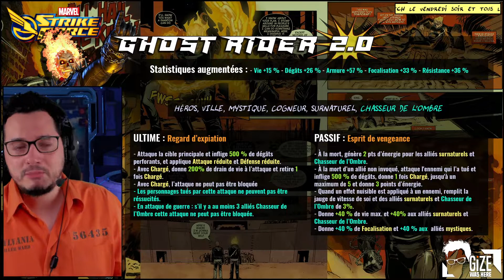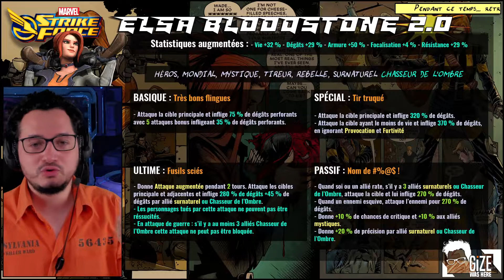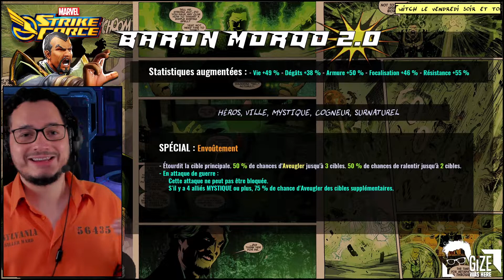Morbius, Frère Vaudou & les Chasseurs de l'ombre, une team meta? Marvel Strike Force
Pour visualiser un moment précis dans la vidéo, utilisez les Timestamps
🕘Timestamps:
0:00 - Kit Morbius
3:49 - Kit Dr Voodoo
6:31 - Kit Ghost Rider 2.0
7:46 - Elsa Bloodstone 2.0
8:39 - Baron Mordo 2.0
9:35 - Le + des dev.

ACTUS GAMING: Marvel, DC, Mobile, PC & Consoles, Super Héros, Super Pouvoirs, AAA et jeu indé. Marvel Future Revolution, Marvel Strike Force, Marvel Contest Of Champion, Marvel Future Fight, Marvel Midnight Suns, Marvel's Avengers, Marvel's Guardian of the Galaxy, Marvel VS Capcom, LEGO Marvel, LEGO Batman, DC Wolrds Collide, DC Comics Legend, Gotham Knights, Suicide Squad, Saga Batman Arkham, DC Universe Online, Injustice.

🎬 Des Playlists qui peuvent vous plaire:
     Actu Marvel Strike Force, Orb Opening, Guide, Reviews: